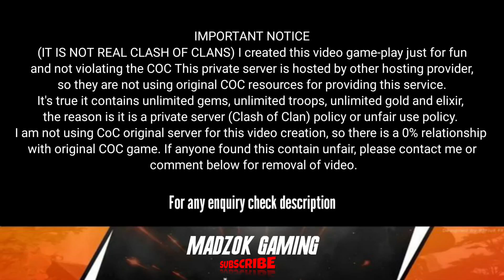50x Tesla Farm vs Maxed Troops | Clash of clans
Here is the most asked challenge of 50x Tesla Farm vs Maxed Troops.

IMPORTANT NOTICE- (IT IS NOT REAL CLASH OF CLANS) I created this video game-play just for fun and not violating the COC This private server is hosted by other hosting provider, so they are not using original COC resources for providing this service. It's true it contains unlimited gems, unlimited troops, unlimited gold and elixir, the reason is it is a private server (Clash of Clan) policy or unfair use policy. I am not using CoC original server for this video creation, so there is a 0% relationship with original COC game.
You Can Found Original Game from paly store.